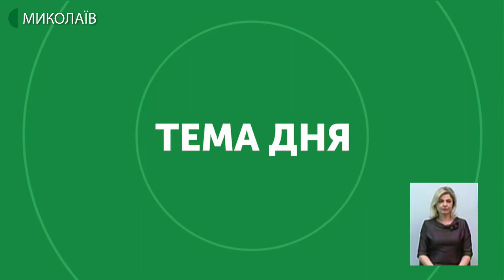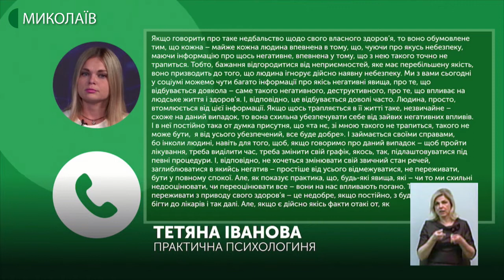Тема дня: Довіряти лікарям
12 січня в Миколаєві від сказу помер 31-річний чоловік.  У серпні минулого року його вкусив безпритульний собака. Людина звернулась за медичною допомогою, але, за повідомленням речника управління охорони здоров’я Миколаївської ОДА Юрія Багрянцева, від подальшого лікування (огляду у травматолога та вакцинації) відмовилась. Чому важливо дослухатися до порад лікарів? – про це в програмі «Тема дня» 14 січня 2020 року.
Гостя прямого ефіру – Ольга Присяжнюк – головна експертка управління охорони здоров’я Миколаївської ОДА із загальної практики сімейної медицини